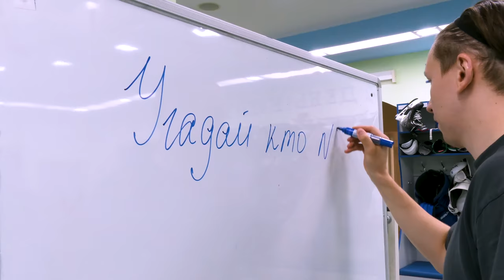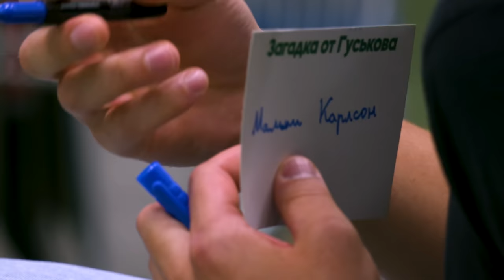Шаров vs Гуськов в шоу «Угадай, кто?!»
Смотрим выпуск нового шоу, в котором Александр Шаров и Матвей Гуськов сошлись в нашей версии знаменитой игры. Получилась жаркая битва!